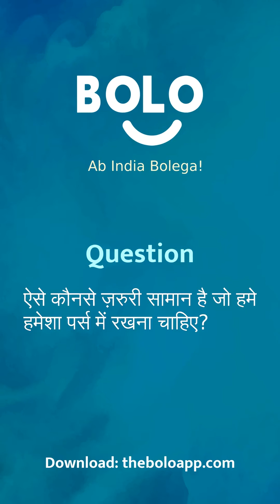ऐसे कौनसे ज़रुरी सामान है जो हमे हमेशा पर्स में रखना चाहिए? - by Pamela Banerjee - Bolo App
1,00,000+ se bhee jayda answers de chuke hain expert abhi tak Bolo App par, aap bhee paayein apne questions ke answers

Pamela Banerjee's answer to ऐसे कौनसे ज़रुरी सामान है जो हमे हमेशा पर्स में रखना चाहिए?
Pamela Banerjee's answer to aise kaunse zaruri saamaan he jo hame hameshaa purse main rakhana chahie?
Pamela Banerjee's answer to What are the essential things that we should always keep in purse?